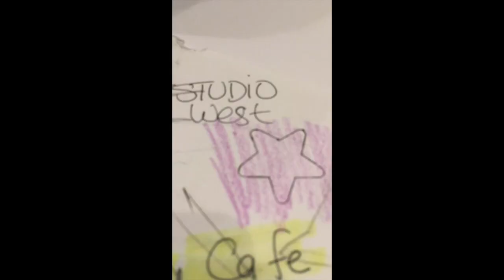Meervaart Comedy Cafe in Amsterdam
I love Amsterdam, Thanks to Studio guest for having me as a Headliner together with other awesome female comedians! Thank you all for your support!
This is my pussy's power performing at Meervaart Comedy Cafe in the Hood... Amsterdam ..meeting up with all this stars had a fun time doing my set... hope you like it too!